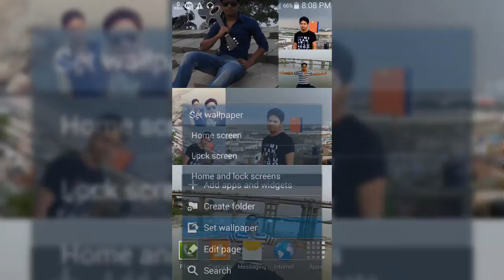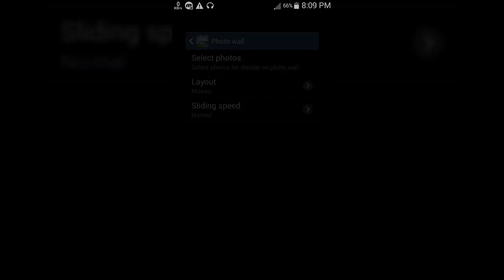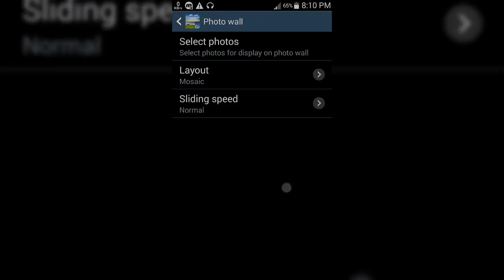অসাধারন একটা লাইভ ওয়েল পেপার যেটা আপনার ভাল লাগবেই